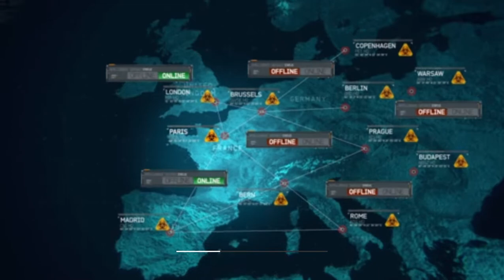Call of Duty Modern Warfare 3 mission "goal post"